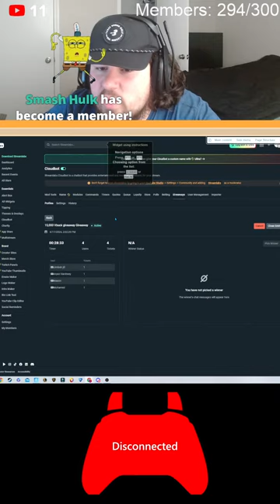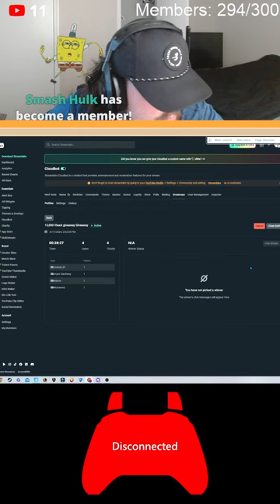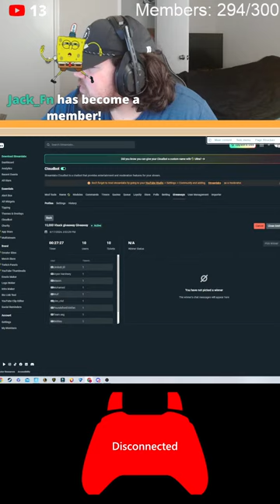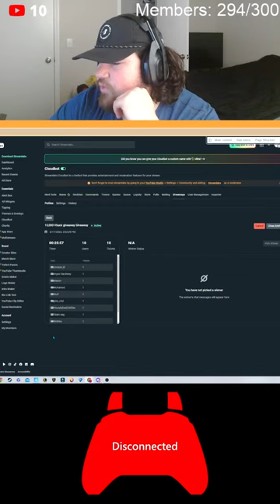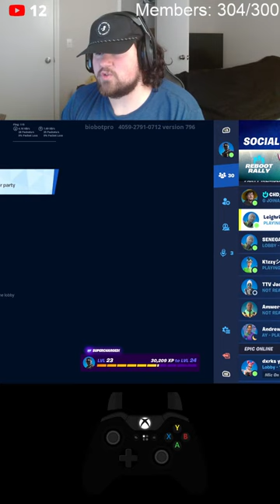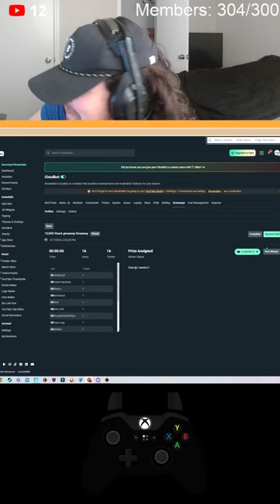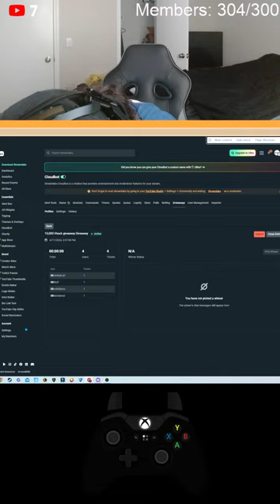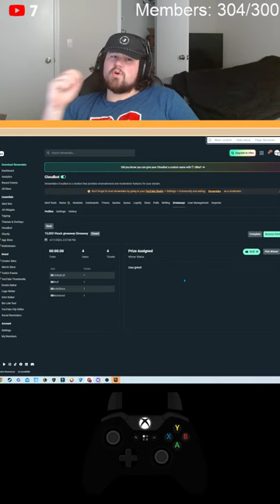MEMBERS ONLY STREAM - FORTNITE WITH MEMBERS LIVE - GIVING AWAY 2 SKINS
!redeem pipe
!redeem sui
!redeem Peacock
!redeem haha
!redeem buttadawg
!redeem roblox
!redeem gibberish
!redeem Nope
!redeem Wolf
!redeem Run
!redeem BingBong
!redeem No
!redeem WOW
!redeem huhu
!redeem herewego
!redeem SusFast
!redeem run
!redeem bingbong
!redeem OpenNaNoor
!redeem Kachow
They all cost 500 dollas

I appreciate everyone who subs and I'm really enjoying the channel growth!!
Feedback is very wanted and needed! Let me know what you think about the stream!!

I double upload daily, and stream at 2 o'clock central time every single day if you can make it. I also stream at night if I have time.

Have a blessed one guys, Peace!